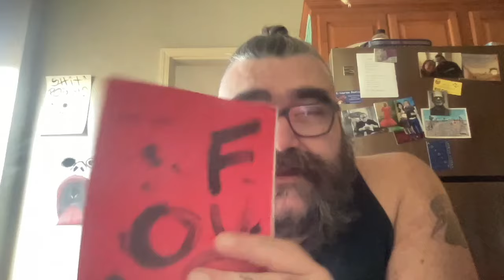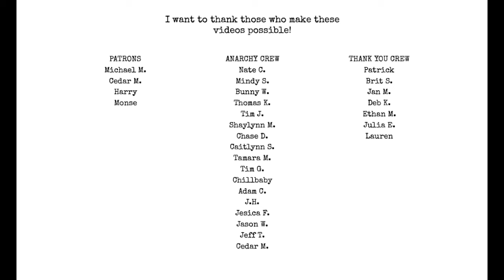I finally left ETSY!